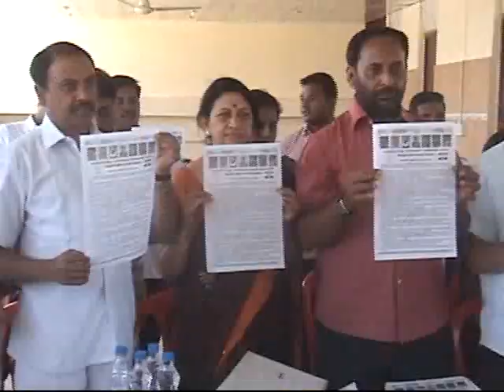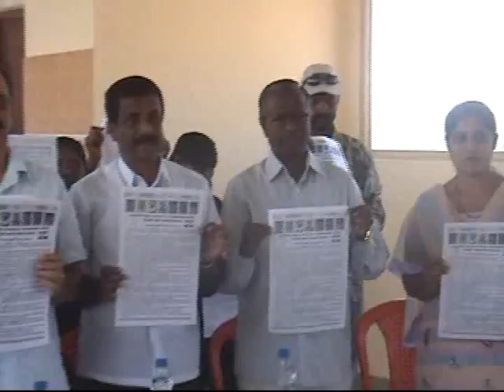Congress Election News : Coorg / Kodagu News by Sangma Vahini, Powered by